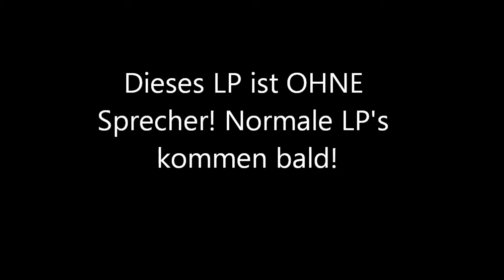#072 Ohne Moderation! (Let's Play Minecraft 2012) Reeves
Hallo, ich heiße Lukas und mache Minecraft LPs, weil es mir Spaß macht mit euch zu spielen.